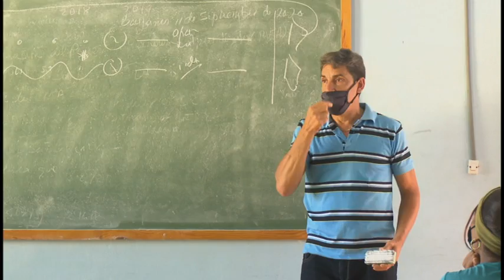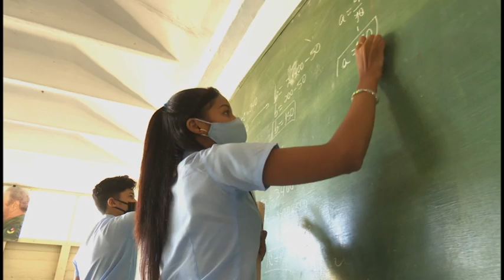Ultiman detalles organizativos para ingreso a la educación superior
En el presente curso lectivo, se otorgarán más de tres mil 700  plazas para la educación superior a los egresados de 12 grado en  las diferentes modalidades  de estudio. Actualmente la comisión provincial de ingreso ultima detalles organizativos.